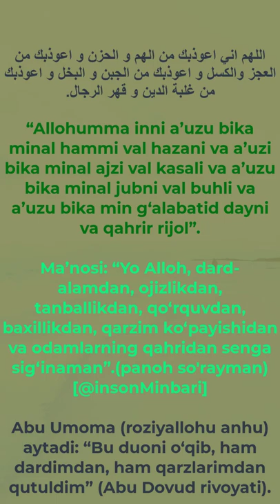Qarzdan qutulish duosi..